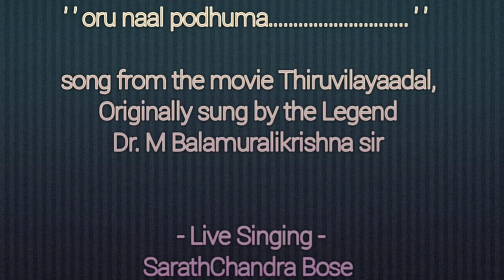Oru Naal Podhuma | Thiruvilayaadal Film | Live Singing | SarathChandra Bose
Song originally sung by The Legend Dr. M Balamuralikrishna sir...🙏🏻

(Karaoke sruti is very low..,
Karaoke audio quality is also not best)